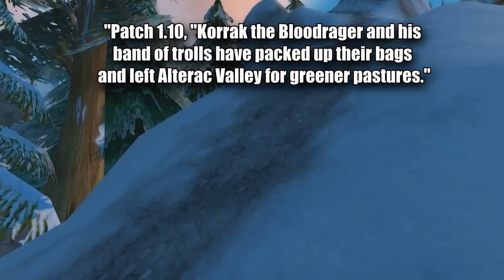Vanilla Alterac Valley And Why Its Remembered - WCmini Facts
Why did Alterac Valley use to Last for Days? Why is it remembered so fondly? What was so great about it?

This video could also probably be called the history of AV